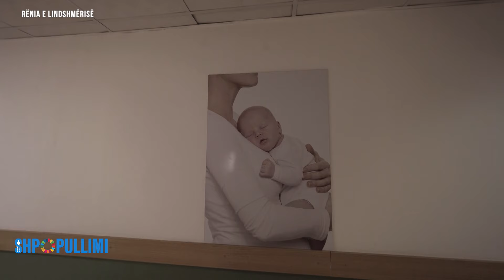Pse gratë shqiptare po lindin vonë?